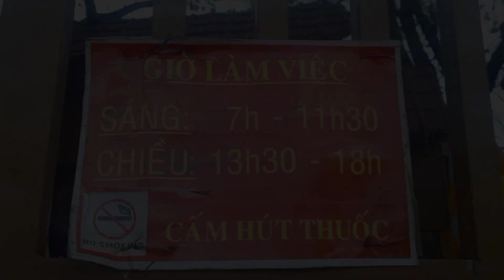Thầy Thích Tâm Phúc Nói Về Lễ Hội Đã Thất Truyền Từ 50 Năm Về Trước Khoái Khoái| blog ốc tiêu